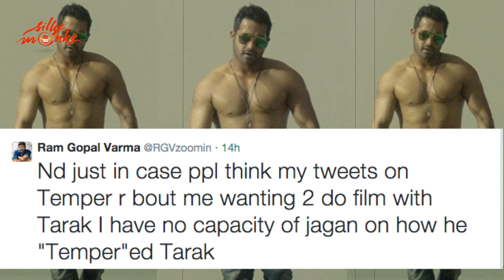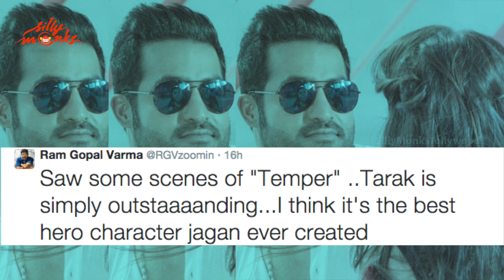RGV comments on Tarak and his TEMPER | Silly Monks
Watch RGV comments on Tarak and his movie Temper.

Starring Jr. Ntr, Kajal Aggarwal. This movie is written by Vakkantham Vamsi. Directed by Puri Jagannadh and Produced by Bandla Ganesh.  Music of the film composed by Anoop Rubens & Background Score by Mani Sharma.

Cast & Crew Filmography :

Jr. NTR : Rabhasa, Baadshah, Ramayya Vasthavayya, Brahmarshi Vishwamitra, Ramayanam, Ninu Chudalani, Student no.1, Subbu, Aadi, Allari Ramudu, Naaga, Simhadri, Andhrawala, Samba, Naa Alludu, Narasimhudu, Ashok, Rakhi, Yamadonga, Kantri, Chintakayala Ravi, Adhurs, Rama Rama Krishna Krishna, Brindavanam, Shakti, Oosaravelli, Dammu

Kajal Aggarwal : Temper / Govindudu Andarivadele / GAV, Jilla, All in All Azhagu Raja, Baadshah, Special 26, Naayak, Sarocharu, Thupaki, Maatran, Brothers, Businessman, Dhada, Singham Veera, Mr Perfect, Brindavanam, Darling, Aarya2, Magadheera, Chandamama, Pourudu, Lakshmi Kalyanam.

Directed by Puri Jagannadh : temper, badri, itlu sravani subramanyam, idiot, amma nanna o tamilammayi, sivamani, andhrawala, 143, super, pokiri, desamuduru, chirutha, bujjigadu, neninthe, ek niranjan, golimaar, nenu naa rakshasi, business man, cameraman ganga tho rambabu, iddarammailatho, romeo, heart attack.

Produced by Bandla Ganesh : Temper, Govindudu Andarivadele, Nee Jathaga Nenundali, Nee Jathaga Nenundali, Baadshah, Gabbar Singh, Teen Maar, Anjaneyulu.

Music composed by Anoop Rubens : jai, dhairyam, gowtham ssc, veduka, drona, seetharamula kalyanam lankalo, andari banduvaya, nenu naa rakshasi, prema kavali, kodipunju, poola rangadu, ishq, lovely, autonagar surya, adda, sukumarudu, gunde jaari gallanthayyinde, heart attack